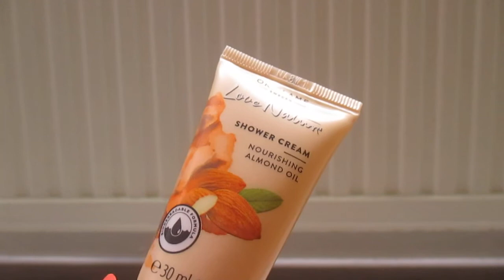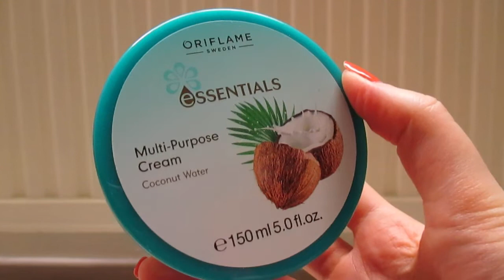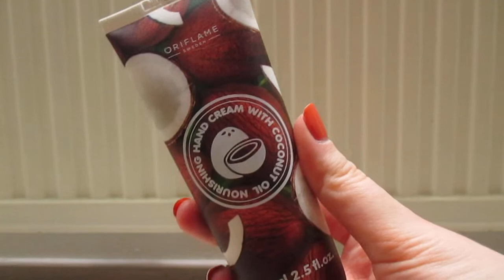Ostoksia - Oriflame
Tein pienen tilauksen Oriflamelle jaksosta 01, joka päättyi 9.1.2020.

Kynsillä: Lumene Nordic Girl - 7.